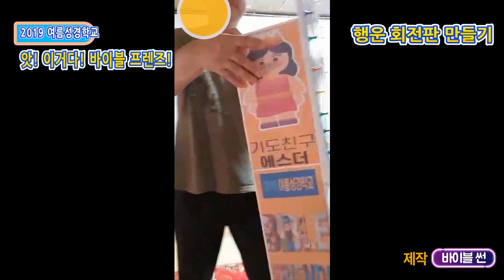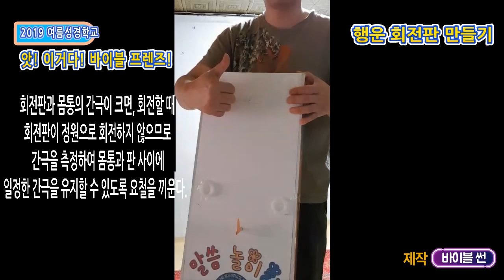회전판 만들기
여름성경학교에 사용할 회전판을 제작.